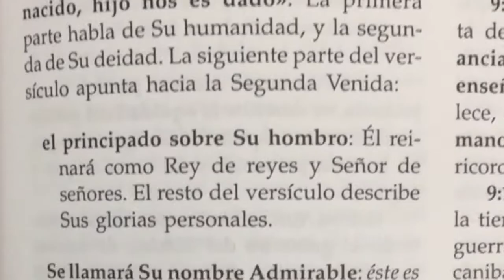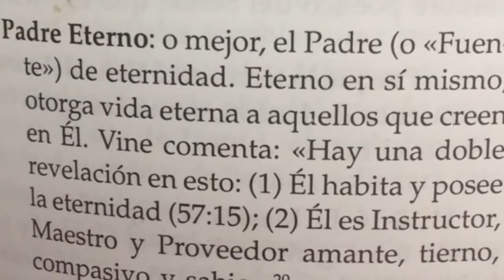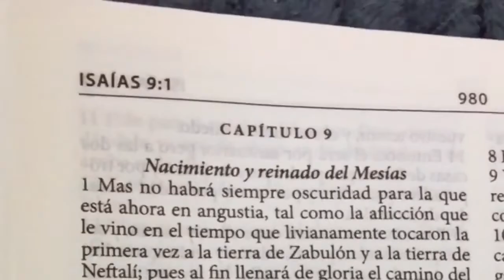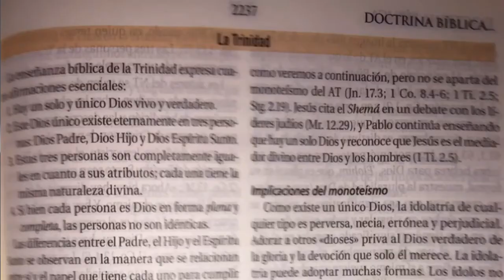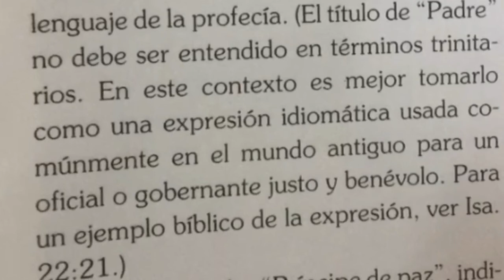Isaías 9:6 La Trinidad explicada a los trinitarios - ¿Es Jesús el Dios Padre?